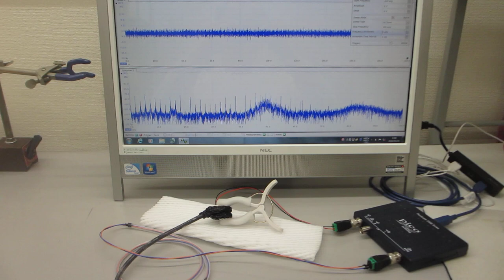超音波プローブの伝搬特性テスト（超音波システム研究所）